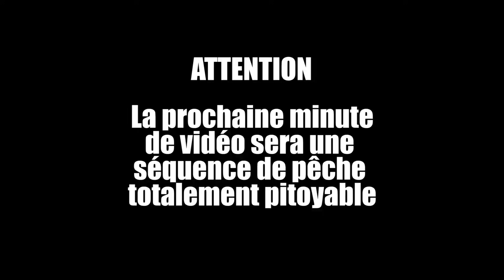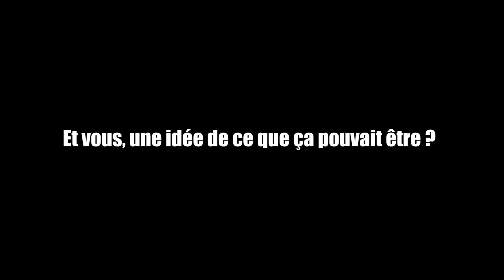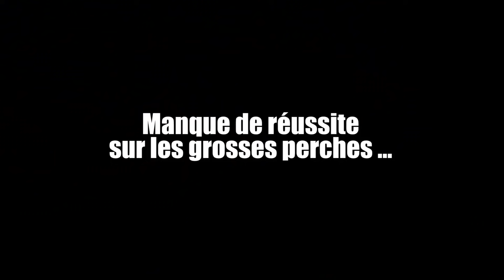BROCHET VIOLENT et COMBAT EPIQUE - Une SESSION de FOU !